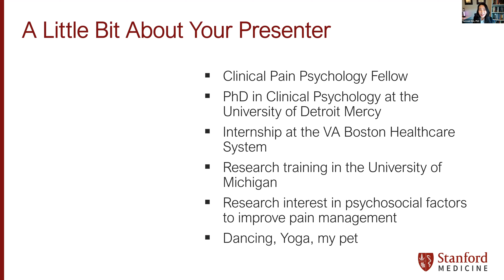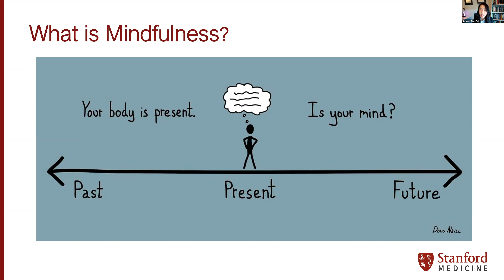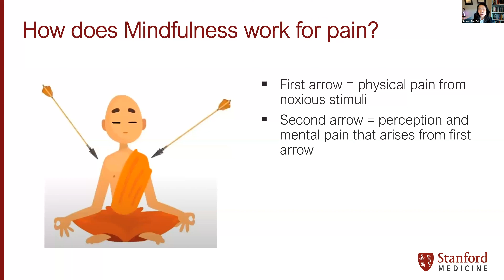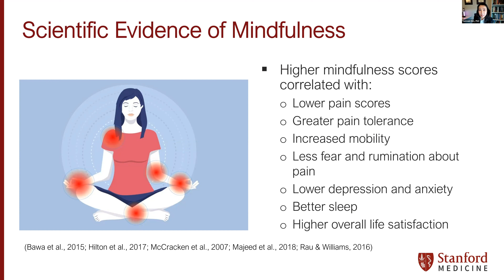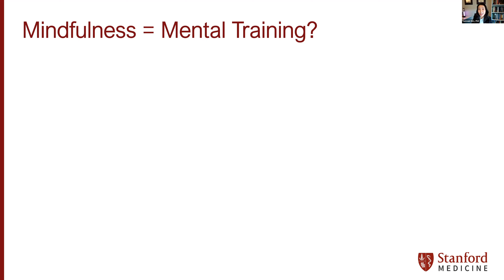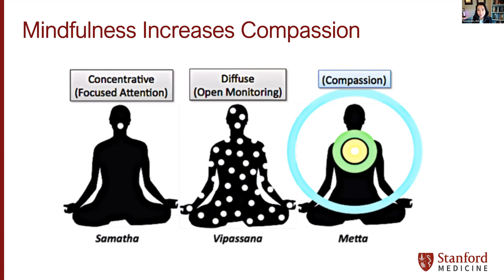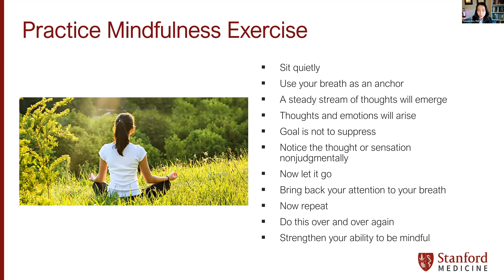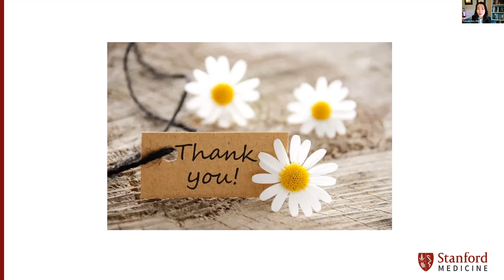Mindfulness for Chronic Pain by Samsuk Kim PhD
During the October 2023 Pain Science Lecture Series, Dr. Sam Kim presented her lecture titled, "Mindfulness for Chronic Pain" which discussed the concept of mindfulness, scientific evidence of mindfulness for pain management, and ways to practice mindfulness in life to improve pain.

Samsuk Kim, PhD., completed her doctoral training in clinical psychology at the University of Detroit Mercy and her internship at VA Boston Healthcare System. Her specialty training is in health psychology and behavioral medicine. In addition, she did her research training at the University of Michigan, focusing on understanding psychological factors (e.g., pain acceptance, mindfulness) to improve chronic pain. She is currently a pain psychology fellow at Stanford University, and she hopes to continue this line of work to transform and enhance treatment for pain management through dedicated clinical practice and innovative research. She immigrated from South Korea, and her favorite things to do in her spare time include dancing, traveling, and spending time with her family, friends, and pet.